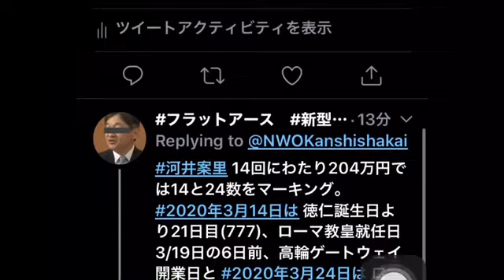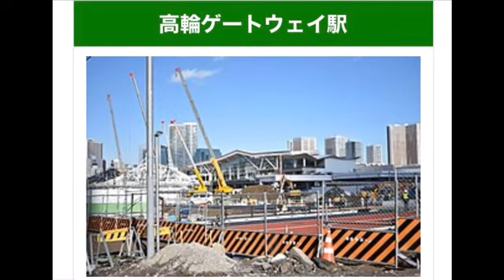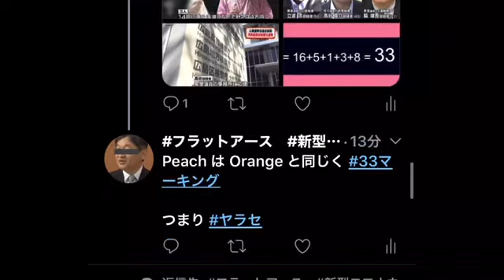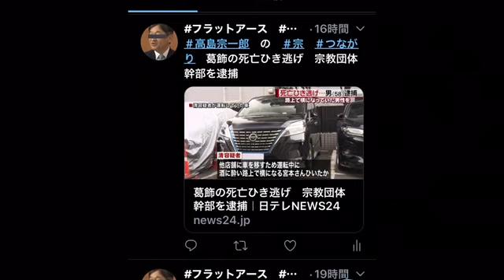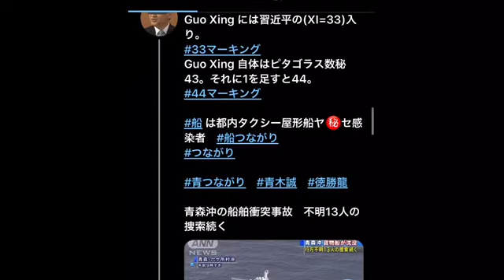大分 初のインチキ新型コロナウイルス感染者 33マーキング 厚労相 加藤勝信 大きな分かれ道=大分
3月6日追記

脇のつながりは何処につながっているのか？
脇ワードはズバリ約10か月前にお茶の水女子大学附属中に通う悠仁の机の上に刃物を置いて脅したという犯人役 長谷川薫 のヤラセ事件にリンクしています。

このヤラセ事件は後に、2020年放映されることになるNHK大河ドラマ麒麟がくる主役 明智光秀を務める 長谷川博己 に最初からつながっています。(長谷川つながり長谷川薫の事件には磔刑されたイエス・キリストの生死を確認する為に脇を刺したとされる ロンギヌスの槍 の話が紐付けされています)

令和元年が始まる
6日前の🔪①2019/4/26犯行、

3日前🚨②2019/4/29日に長谷川薫を逮捕。

⭕️①犯行日4/26日は悠仁誕生日の233日前(33マーキング)、
長谷川博己誕生日の10ヶ月と11日前(111)

⭕️②逮捕日4/29日は悠仁誕生日の131日前(11×3=33)、長谷川博己誕生日の314日前(314=円周率数)

⭕️③2019/9/6日悠仁誕生日は2019/3/7の長谷川博己誕生日のちょうど6ヶ月前(6マーキング)

最近、博多区で起こった2/25 石田寛泰、3/4 小森寛子 2つのヤラセ事件はどちらも 寛仁親王 の 寛 の字が使われています。
寛 の字と言えば 寛仁親王、寛仁親王と言えば、寛仁親王妃信子、寛仁親王妃信子と言えば、兄の麻生太郎、麻生太郎と言えば福岡県飯塚市の出身。

今回、寛の字が使われた意味は
寛仁親王妃信子の寛が福岡にリンクしていることが1つ。
もう1つは博多区のフェイクニュースで麒麟がくるつながり長谷川博己の博の字が使われているということです。

麒麟がくるの濃姫→濃厚接触者、帰蝶→帰国者→帰宅、第4話尾張地方潜入指令→尾張地方コロナ感染者、加藤勝信厚労相→織田信長、韓国武昌病院 劉智明コロナ死亡役→明智光秀、麒麟ビール→コロナビールなどたくさん 新型コロナウイルス フェイク捏造ニュースとつながっているので、主役の長谷川博己も今後まだまだ絡むと予想。

私の予想ではその長谷川博己の誕生日3月7日には博多区で3人目の新型コロナウイルス感染者が出るか？ 3回目のヤラセ事件が起きるか？ のどちらかではないかと思っています。

予想日の3月7日は
⭕️⑴寛仁親王誕生日より9週目、(63日目)
⭕️⑵悠仁誕生日の6か月前。
⭕️⑶寛仁親王妃信子誕生日33日前(当日含めず)
等。
⭕️⑷寛仁親王妃信子誕生日333日前(当日含めず)
⭕️⑸第2子女 瑶子女王誕生日233日前
⭕️⑹第1子女 彬子女王誕生日11週と1日目(当日含めず)、288日前(当日含めず)

2020/2/25の博多区千代ひき逃げ犯役石田寛泰は❶~❻

⭕️❶寛仁親王第2女子瑶子女王の誕生日244日前。当日を含めない場合は前回誕生日より4ヵ月目、次回誕生日の8ヶ月前。
⭕️❷第1子女彬子女王次回誕生日300日前
⭕️❸寛仁親王誕生日より52日目(7週3日目)、(当日含めない場合は315日前=10ヶ月と11日前)
⭕️❹寛仁親王妃信子誕生日より45日前=1ヵ月と16日前)(当日を含めない場合は44日前)、
前回2019年誕生日より323日目。
(当日を含めない場合、前回2019年誕生日より322日目=スカルアンドボーンズ数)
⭕️❺2/25~3/7長谷川博己誕生日の12日前(当日含めない場合は11日前)
🔴❻2/25は徳仁誕生日より3日目など皇族等がゾロ目数でたくさん絡みます)

3月4日小森寛子の事件は

⭕️1.寛仁親王誕生日より60日目=2ヵ月目。次回誕生日44週前。

⭕️2.寛仁親王妃信子誕生日37日前、2019年誕生日より331日目。(当日含めない場合2020年誕生日より36日目、2019年誕生日より330日目)

3.彬子女王誕生日より76日目、292日前。(絡まず)

4.瑶子女王誕生日より132日目、236日前=7ヵ月22日前(当日含めない場合235日前、131日目)

⭕️5.長谷川博己誕生日より364日目、4日前=96時間前。
(当日含めない場合3日前、
2019年誕生日より363日目)

3月26日は天皇誕生日より33日目。

船つながり→ ＳＮＳで知り合った女子高生にみだらな行為、レゲエダンサーの男を逮捕
　レゲエダンサーとして活動している男が、アダルトビデオの撮影として女子高校生にみだらな行為をしたとして逮捕されました。
　逮捕されたのは東京・港区に住む会社員、増渕朱公容疑者（３１）です。増渕容疑者は去年４月、ＳＮＳで知り合った高校２年の女子生徒（当時１６）に千葉県船橋市のホテルでアダルトビデオの撮影としてみだらな行為をした疑いが持たれています。撮影した動画は販売されていて、およそ６０万円の売り上げがあったとみられています。
　調べに対し増渕容疑者は「１８歳未満という認識はありません」と容疑を否認していますが、警察によりますと、女子生徒は増渕容疑者に「１８歳未満だ」と伝えていたということです。増渕容疑者はレゲエダンサーとしても活動していました。